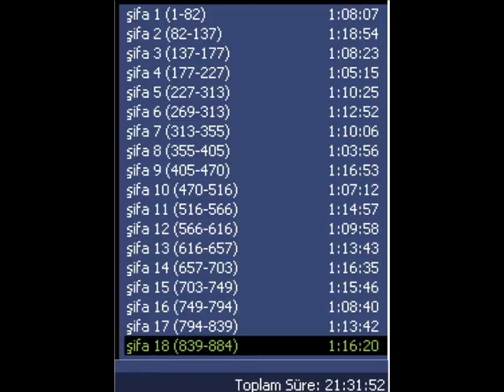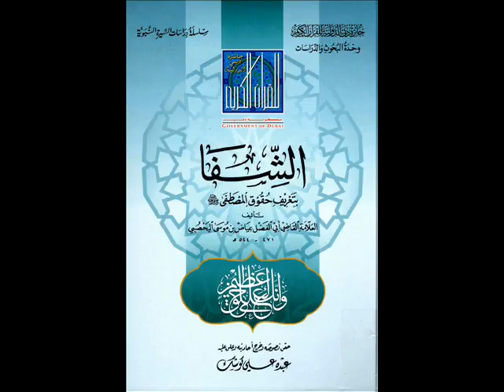Şifa i Şerîf okumaları- 15, sayfa 703- 749 قراءة كتاب الشفاء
Şifa-i Şerîf okumaları 15. kısım. Okuyan: Mahmud Eşram el-yebrûdî el-cibâvî.
 قرائة كتاب الشفاء بتعريف حقوق المصطفى على السرد. القسم الخامس عشر
القاري:محمود الأشرم اليبرودي الجباوي